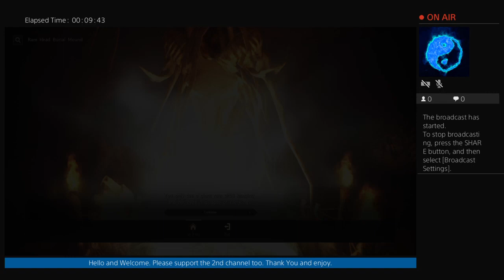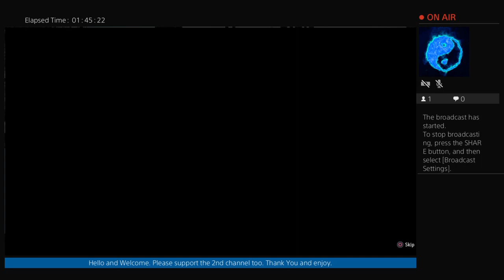Black Desert Online-(Ps4)-ASC-part 3 (no mic)